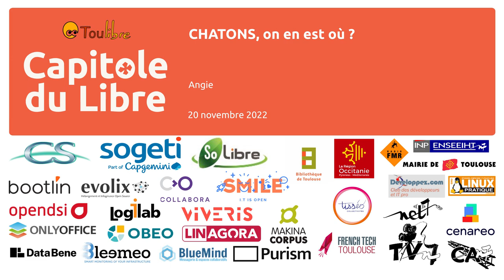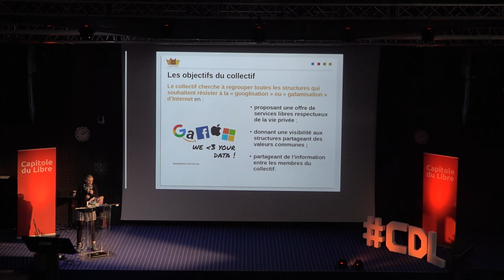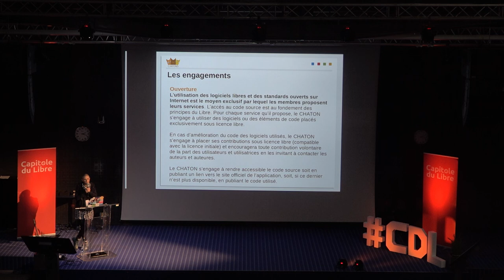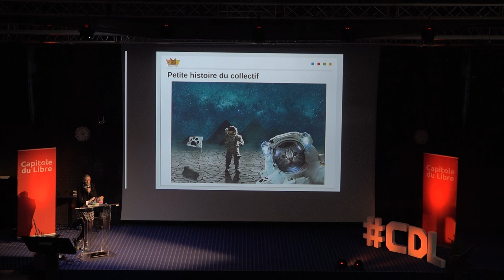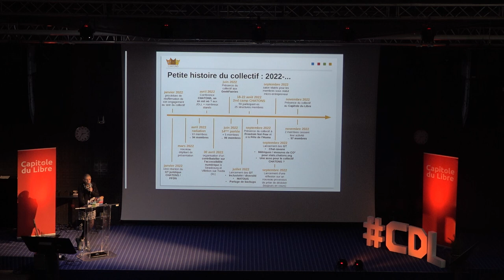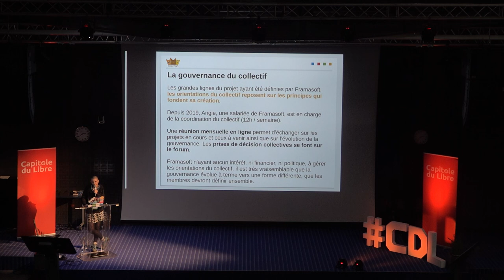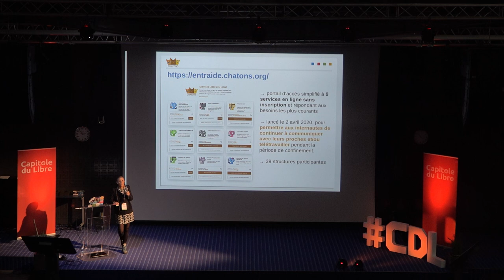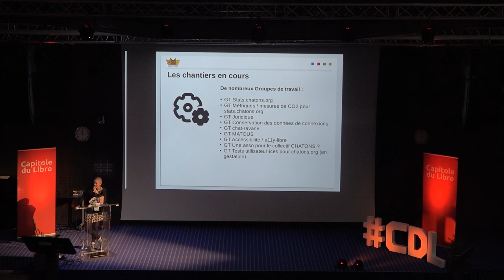CHATONS, on en est où ?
Angie

Le Collectif des Hébergeurs Alternatifs, Transparents, Ouverts, Neutres et Solidaires (CHATONS) fête ses 6 ans et c'est l'occasion de faire le point sur les dernières avancées.

Le Collectif des Hébergeurs Alternatifs, Transparents, Ouverts, Neutres et Solidaires (CHATONS) a vu le jour fin 2016 sous l'impulsion de l'association Framasoft. Cette conférence se propose de se remémorer les enjeux auxquels souhaitait répondre le collectif, de voir le chemin accompli sur les six dernières années et de se questionner sur son avenir. Un exercice d'état des lieux en mode passé / présent / futur. On y parlera donc de sa composition, de sa gouvernance, de la variété des services proposés, des relations aux utilisateur⋅ices, de solidarité et bien sûr de matous, minous et autres félins...